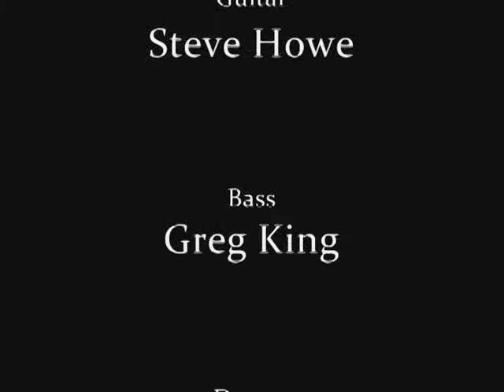Powerhouse Pub Dee & Sandy MacFarlane, Steve Howe- Mess Around.avi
Dee & Sandy McFarlane with Greg King, Steve Howe & Kenny Nichols doing an old Ray Charles tune, "Mess Around" From Powerhouse Pub Blues Jam 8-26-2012.